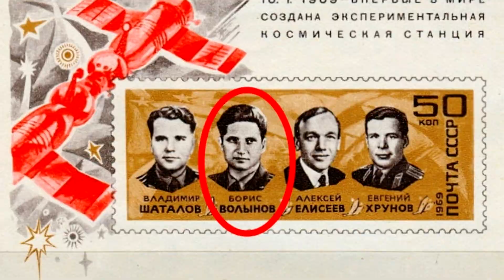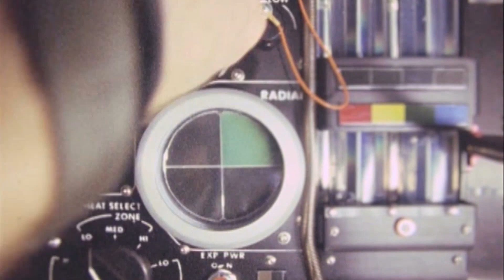Strange and MYSTERIOUS Space Exploration Incidents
Ever since we’ve had the technology to make it to outer space, some strange things have gone on that’s not always easy to explain. Many American and soviet spacecraft have experienced similar problems and even just last year, two astronauts had to declare an emergency when something went wrong.

5.Fast Radio Bursts
With the increase in space technology, it seems like we’re getting closer and closer to making contact. A mysterious phenomenon was noticed by scientists in 2007 which only lasted a few milliseconds but it emits an immense amount of energy. The astrophysics department at Cornell university has even discussed this as a serious possibility of extraterrestrial civilization in the conclusion of their investigation.  In just milliseconds, fast radio bursts emit more energy than the entire sun during a 24 hour period. No one can seem to truly understand the real origin of these bursts and some think they’re doing it to communicate with us.

4.Apollo 12
Many of us have heard of the apollo missions that go us to the moon. But what happened during our second trip and why was it so weird in NOvember 1969? And why does Alan Bean get no attention in history?The launch was actually struck by lightning twice which is extremely rare. The first strike took place just 36 seconds after lift off and it managed to knock three fuel cells offline. This engaged the backup but the craft was struck by lightning again just 52 seconds after liftoff. Temperature sensors on the outside of the spacecraft were burnt out and the reaction control system failed for a few moments. Fuel cell power was eventually restored and the astronauts spent a little extra time in Earth’s orbit to make sure it was okay. But hold on, it still gets weird. The crew brought a color television camera with them to the lunar surface on the apollo flight but the camera was accidently destroyed when the pilot accidently pointed it towards the sun. During splashdown, Alan Bean, the pilot was struck in the right eye by a movie camera and suffered from a concussion.

3.STS-27
One of the biggest cranes ever used by NASA was the Canadarm which was used to in space to deploy, maneuver different payloads. Canada was given the honor to build this for us from NASA and it was modeled after a robot that would load fuel into nuclear reactors. It was able to deploy and reload payloads of 733 pounds at first then redesigned to control about 10 times that much in the 1990’s. The large machine was over 577 feet long when fully extended and weighed about 2 tons. It was one of canada’s big achievements and it enjoyed over 30 years of successful missions but it would also be involved in a space mission that left the spaceship in a critical amount of damage. The space shuttle known as atlantis had extensive damage to its thermal protection system that utilized aluminum tile like we see here. The crew tried to see what was wrong by using the canadarm’s camera but the resolution was extremely poor. This caused the guys back on earth to think damage was simply lights and shadows. The astronauts knew it was much worse but were forced to re enter earth’s atmosphere anyway. Over 700 thermal tiles were either partially melted or damaged in some way and some consider it a miracle that everyone landed safely. A similar problem would be much devastating during the columbia launch in 2003

2. Soyez MS 10
Strange astronaut incidents can occur in modern times as well and this recent one took place on October 11 in 2018. It was another close call which could seriously resulted in some bad news for the US and Russia since astronauts of both countries were on board. The crew members included Alexey Ovchinin of Russia and Nick Hague of the USa. A few moments after lift off, they began to feel weightlessness and it was discovered that a booster had failed. The main cause for the failure was that there was a deviation from standard trajectory and before you know it, the whole mission is over. An emergency is declared at 31 miles altitude and the crew was forced to descend at a 90 degree angle back to the surface. This subjected the crew to six or 7 times the amount of gravity they would be subjected to on earth. Being exposed to that much gravity typically has a negative consequence but luckily they turned out to be okay. It was the first incident of a manned booster accident since 1983

1...